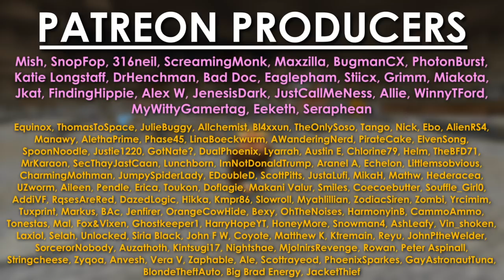We're ONLY allowed a LAVA BUCKET!!! - Minecraft Hermitcraft Season 7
Today, Tango & I take a shot at completing The Hotswap Challenge!!! 2 Guys, 1 Lava Bucket and a whole cave crammed with monsters!!!

Intro & Outro Music (Available ONLY for Patrons to download!)

Hermitcraft is a private, invite-only, vanilla java minecraft server.